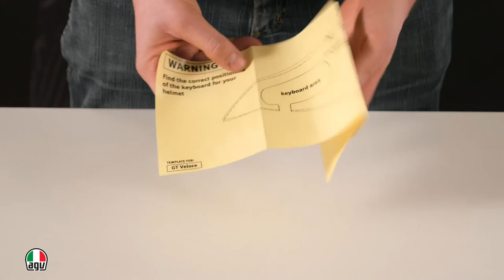HOW TO: assemble AGV GT Share Communication System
Short video showing how to assemble the AGV GT Share.
AGV Share is the new integrated communication platform for AGV helmets, fully compatible with the latest generation of Bluetooth® communication technologies.
The AGV GT Share Easy is suitable for the AGV GT-Veloce.